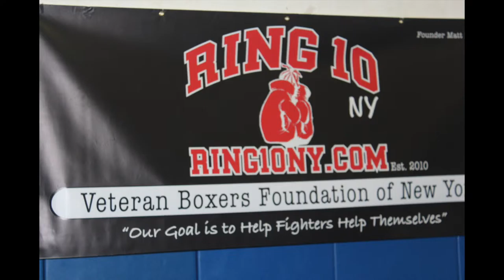Real Fans Real Talk Running With The Champs 2